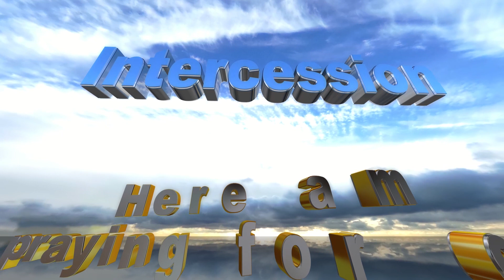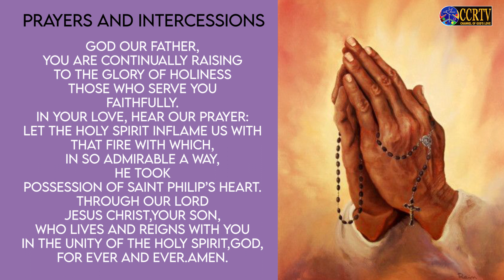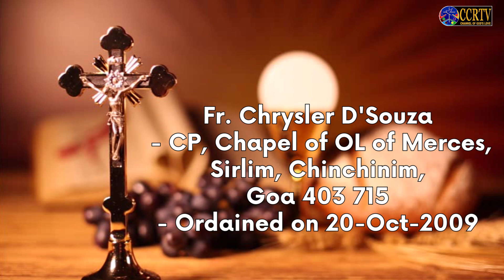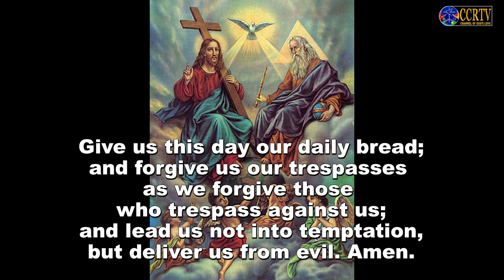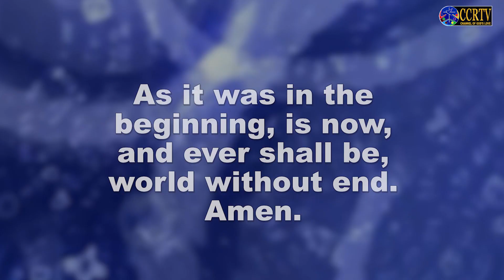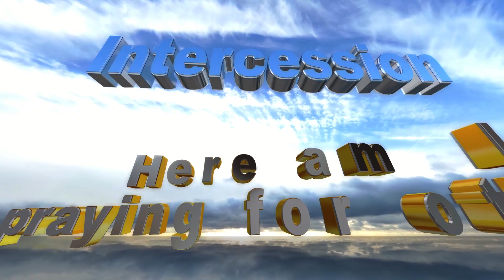Intercessory Prayers - 26th May 2023